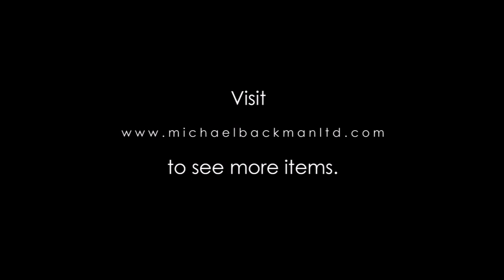5898 Cast Bronze Chakra Wheel